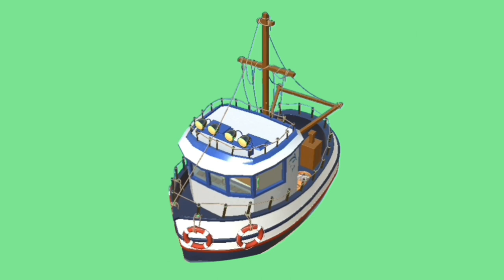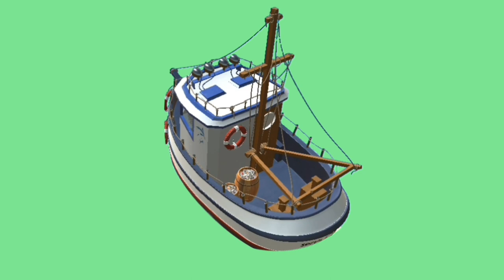SHIP animation green screen. GREEN SCREEN video footage.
Ship the video on the green screen for video editing. Chromakey animation of the ship from different angles to insert into the video. Use it in your videos.

CHARACTERS ON THE CHANNEL

AVIATION ON THE CHANNEL

CHANNEL ARMY

AVIATION

EFFECT